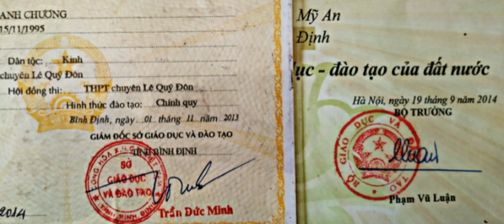MỸ AN, PHÙ MỸ